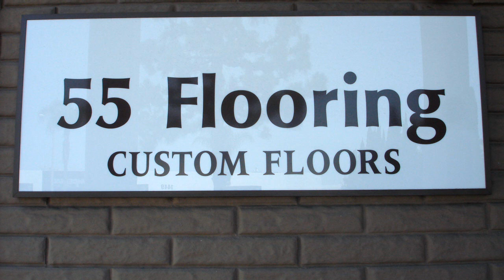Hardwood flooring shipped nationwide from Anaheim, California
55 Flooring is in Anaheim we are a flooring company, we provide you with the finest that flooring industry offers today for a homeowner, contractor or builder.
wood flooring is any product manufactured from timber.
Laminate, is easy to install, laminate uses an image of wood on its surface, vinyl is plastic formed to look like wood, and veneer uses a thin layer of wood with a core that could be one of a number of different composite wood products (most commonly, high density fibreboard).